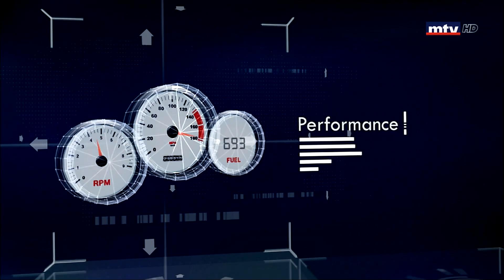Auto Focus - 05/08/2019 - IONIQ HYBRID Luxury2019